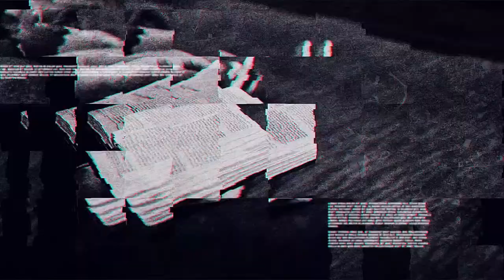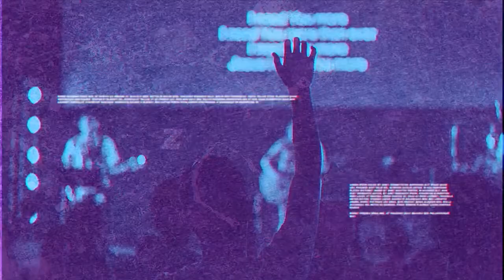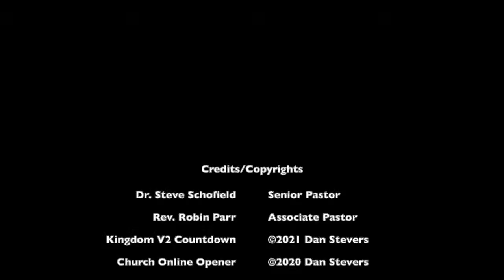2022-01-16 - DUMC Online Worship Service - Prerecorded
Join Steve and Robin as they both dive into scripture this morning.